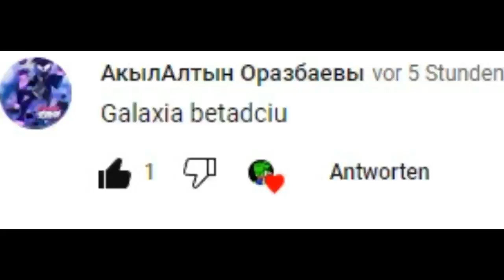Fnf Vs Void Galaxia Fansong But Everyone And Different Characters Sings It Betadciu